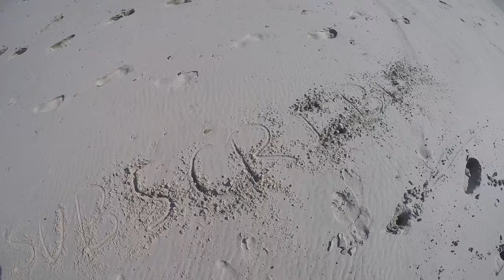North Jetty | A Short Film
Waves were flat so I got creative...

Song: Open Up
Artist: Andrew Applepie

Camera Stuff:
•GoPro Hero 4 Silver
•1080p 60fps
•Ho Stevie! Mouth Mount

I also set up a donation box so feel free to help the channel by donating as much as you’d like ;-)

                                            ~Chad Ponder